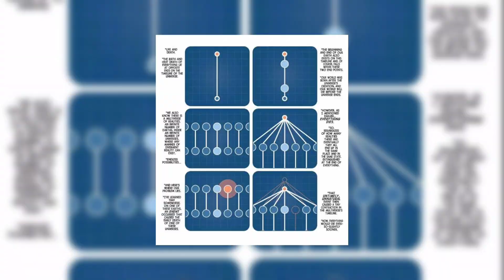Explaining The Marvel Cosmology || From Dimensions to Crossroads [in Hindi] || SUPER NERD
Hey Guys Welcome back to the Channel, In this video am going to talk about The Cosmological Concepts in the Marvel Hierarchy & We're gonna cover from The Realities/Dimensions to the Crossroads!

StaY Awesome:XĐ 🗿